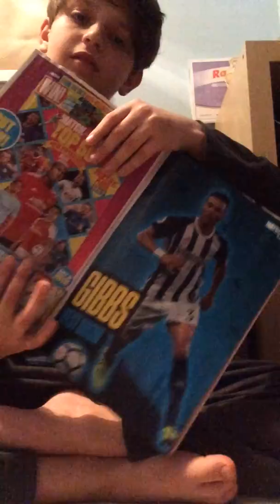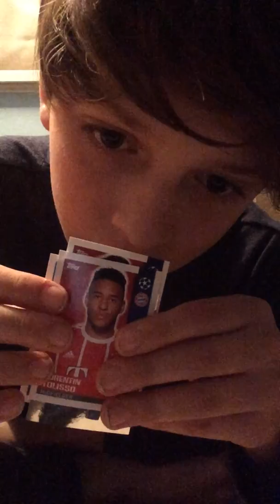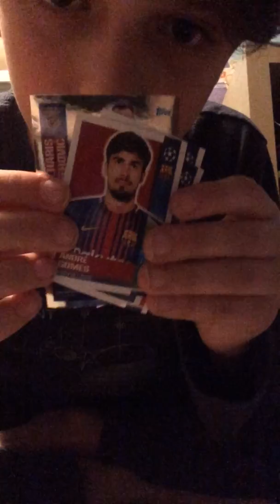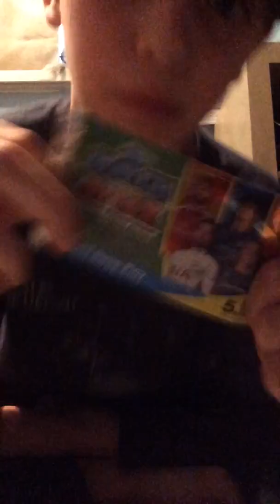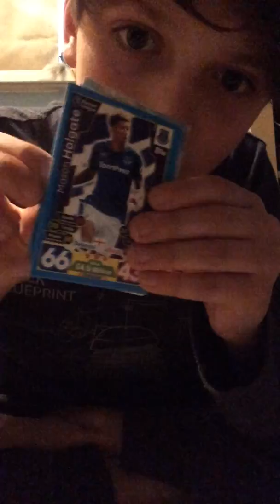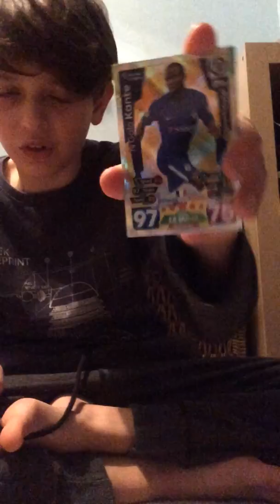PART 2 OF MY MOTD MAGAZINE!!!! Match Attax 2017/18